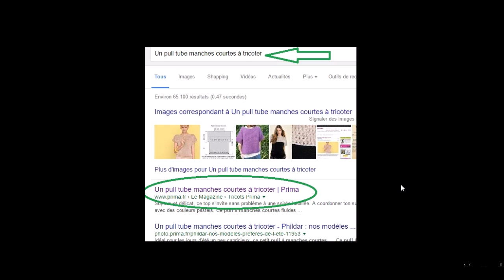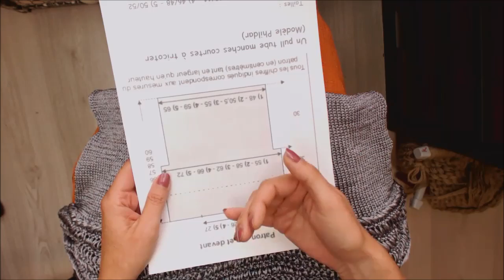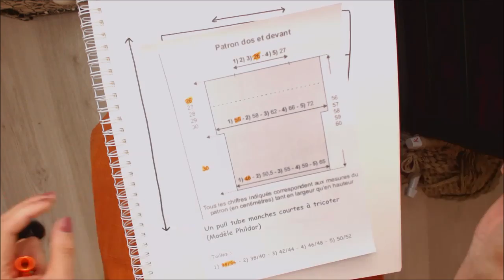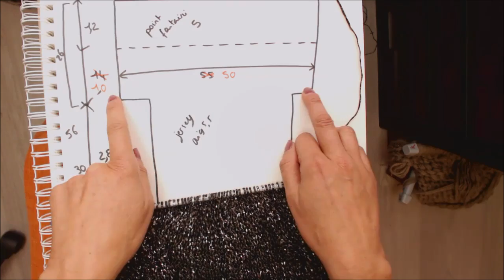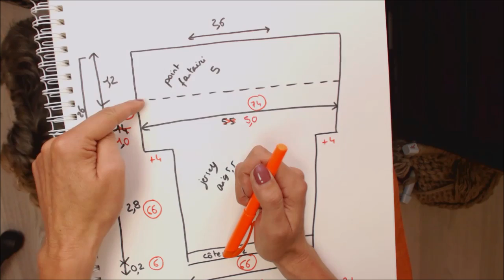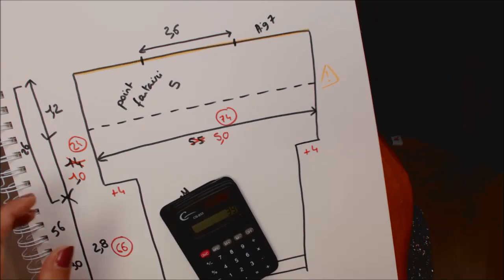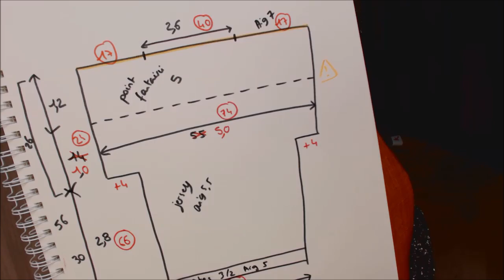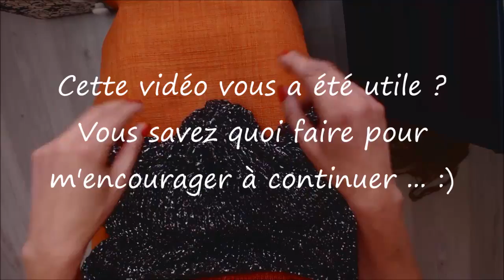Tuto tricot 5 : un pull manches courtes, taille 34 à 52, débutant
Une vidéo pas à pas pour vous apprendre à tricoter un pull "tube" manches courtes quelques soient votre laine et vos aiguilles.
Tailles 34/36 à 50/52.
Tuto tricot facile pour débutant curieux d'apprendre ...
Lien vers le patron sur le site de Prima : Lien modèle